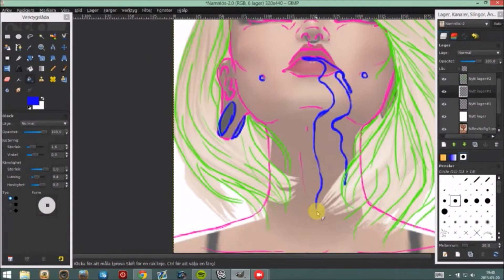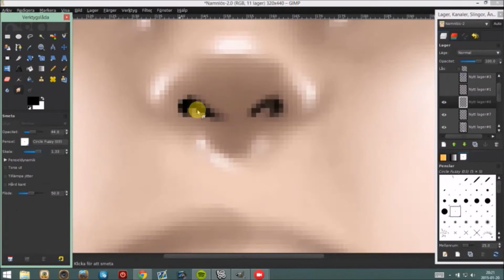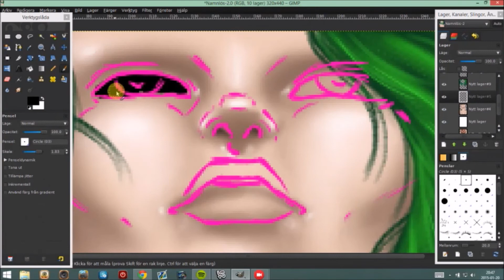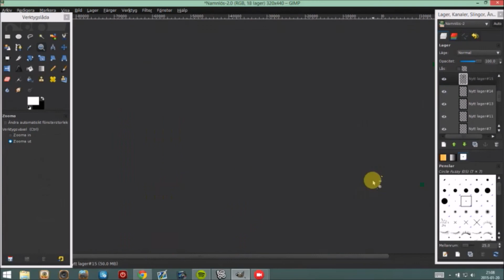|ShedotCom| Goo Premade Speedpaint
Tools I use:
Gimp 2.6

Song:
The Pretty Reckless - Heaven knows